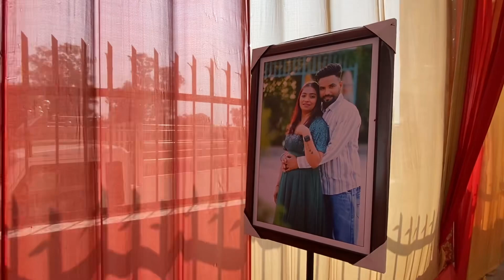Wedding Fun with Old Colleagues | Sushnika Vlogs